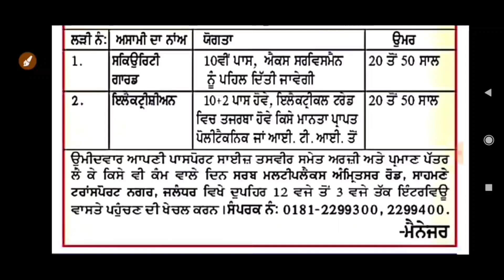Govt Jobs in Punjab State 2022 | Jobs and Vacancies in Punjab | Punjab State Govt Job Sarkari Naukri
Content:-
latest punjab government notification
jobs in Punjab
jobs and vacancies in punjab
Punjab Govt Jobs 2022 notification
vacancies available in Punjab today
job vacancies in punjab
Punjab Government Jobs
urgent jobs in punjab
punjab government jobs 2022
latest punjab govt jobs notification 2022
sarkari naukri in punjab
freshers jobs in punjab
Online Jobs in Punjab
Punjab Govt Jobs Sarkari Naukri
daily for govt Punjab jobs
vacancies jobs in Punjab
Sarkari Naukri Punjab
punjab university jobs 2022
punjab private jobs 2022